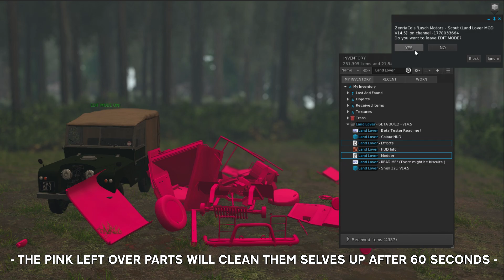Land Lover - Setup Guide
- WARNING -
A fresh, unmodified Lusch Motors Scout is REQUIRED for setting up the Land Lover Mod.